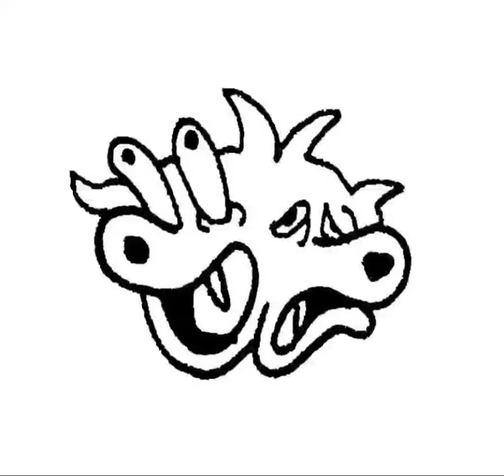Mighty Menace - When Yer Small (itty bitty version)